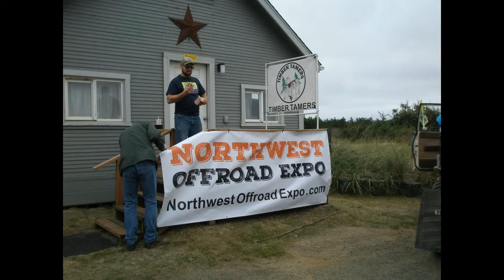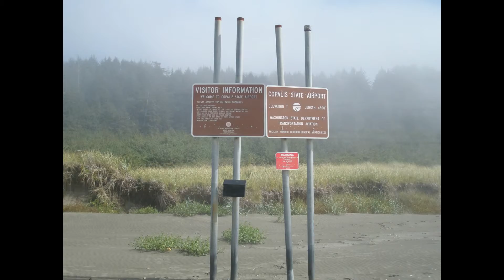Operation Shore Patrol 2016